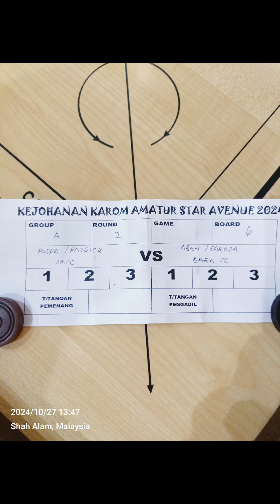Carrom doubles @Star Avenue Shah Alam 27oct24. SMCC(Puspa-Patrick) vs BaraCC(Aben-Saroja) Set1&2 R2